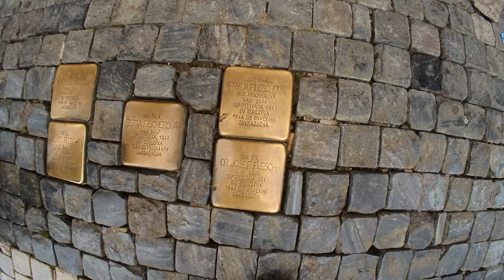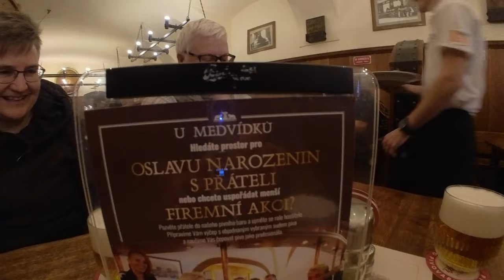Long weekend in Prague. City tour, Castle tour and beer experience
Flying form Birmingham England to Prague we base ourselves for 3 nights at the fantastic Cube hotel
We did two walking tours which we highly recommend. Keep a look out for Ian, he's a brilliant guide who you can hear by the astronomical clock.
So many bars and cafes to try and we recommend trying the traditional local food and drink.
Prices are very reasonable, keep a look out for scammers by the ATM machines and the ham sellers. Prices are much more reasonable just away from the tourist hotspots of the square and Charles Bridge.
Appears a very safe and friendly city, be sure to find out about the dark times during German and Russian occupation.
Timestamps:
0:00 Start in Witherspoons Birmingham Airport
0:30 Cube Hotel Prague
1:00 Beer experience
1:30 City Tour
2:00 Busy Charles Bridge Prague
2:45 Heading to the Prague Petřín Lookout Tower
3:27 Remembering the people who perished under Nazi rule
4:00 Prague Castle tour
5:10 Prague Astronomical Clock
5:46 Upside down horse
6:15 Photos